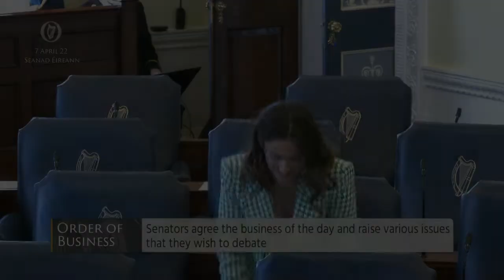Senator Erin McGreehan- speech from 7 Apr 2022